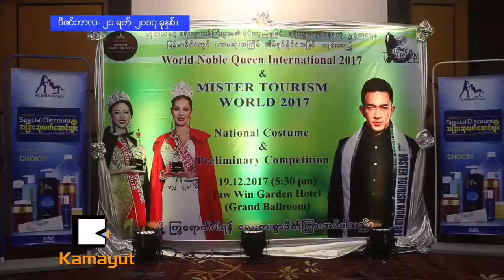Mister Tourism World 2017- (Preliminary Competition)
The 2nd Mister Tourism World 2017 Preliminary Competition

Video Credit- Kamayut Media (Myanmar)